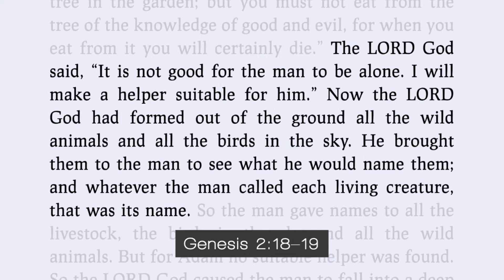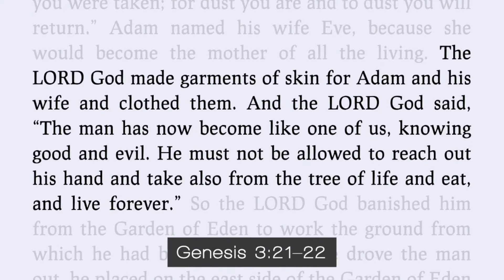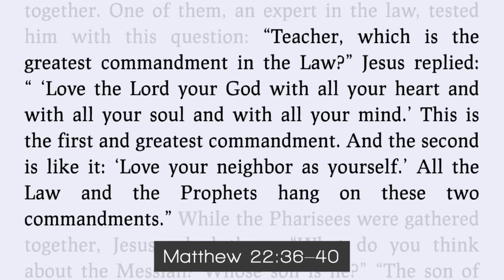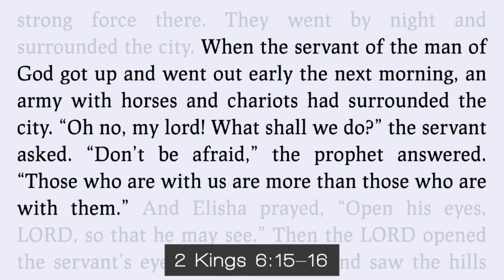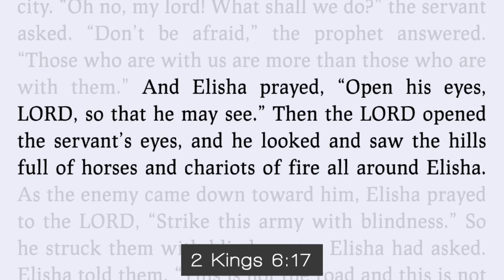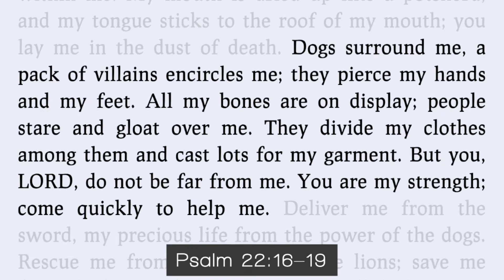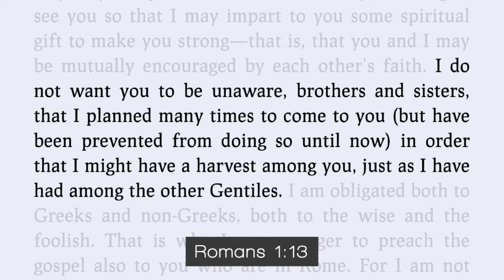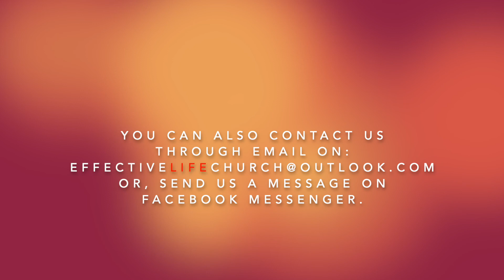Effective Life Church - By Myself, But Never Alone - Pastor Matthew Guest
Loneliness is becoming increasingly commonplace in today's world. We even see how loneliness can affect Christians. Join Pastor Matthew as he teaches on what the Bible says about loneliness, reminding us of our ever-present relationship God which we enjoy through our Lord Jesus Christ.